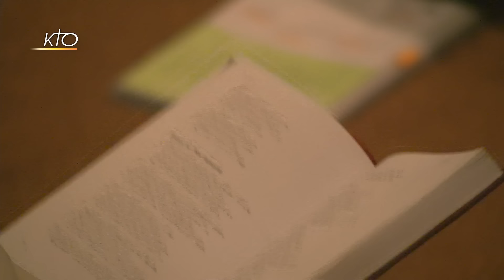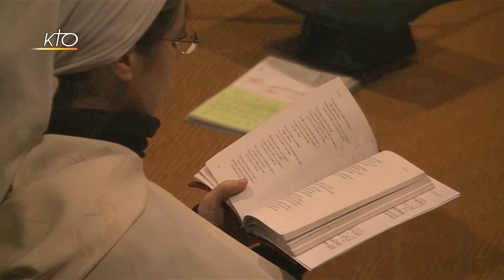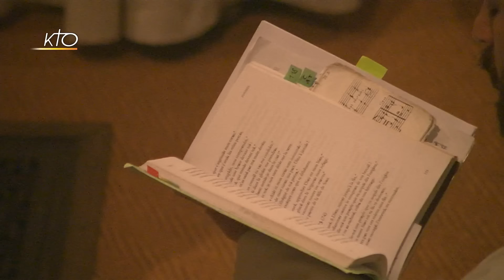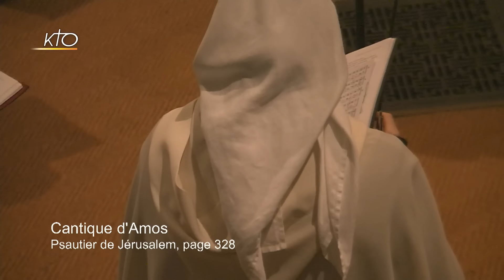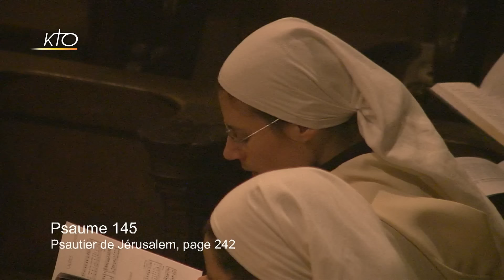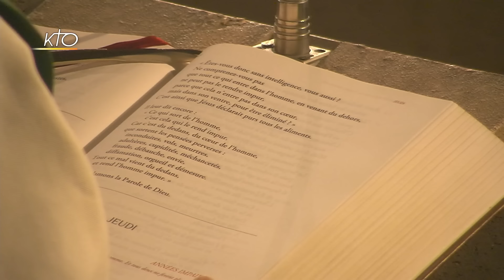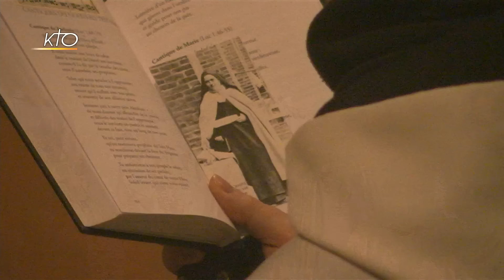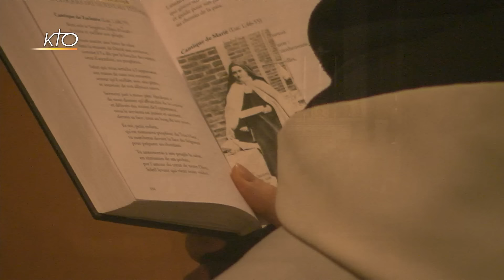Laudes du 13 février 2019